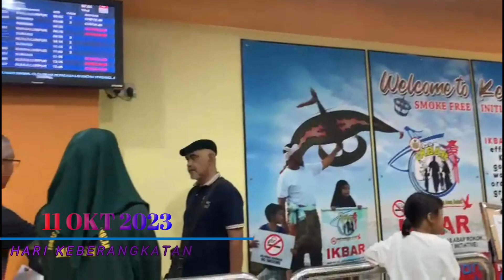Travelog Umrah 2023 - Volume 1/6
Haji & Umrah

Haji (Arab/Jawi: حج Ḥajj "ziarah") adalah ziarah suci yang dilakukan umat Islam ke Makkah, Arab Saudi setiap tahun dan merupakan yang terbesar di dunia. Haji adalah rukun ke-5 yang wajib dilaksanakan seperti yang tertakluk dalam Rukun Islam,[1] kewajipan agama ini hendaklah dilakukan oleh umat Islam sekurang-kurangnya sekali dalam seumur hidup mereka bagi yang berkemampuan dan larat mengerjakannya.[2] Haji menunjukkan perpaduan dan persaudaraan dalam kalangan Muslim serta penyerahan jiwa kepada Allah.[3] Ziarah ini dilakukan pada 8 hingga 12 hari bulan Zulhijjah, bulan terakhir dalam takwim Islam. Disebabkan takwim tersebut merupakan kalendar qamari dan ia mengandungi 11 hari kurang berbanding kalendar Gregory, maka hari pelaksanaan haji mengikut tarikh Gregory sering berubah dari tahun ke tahun.[4] Etimologi Perkataan "haji" berasal daripada bahasa Arab iaitu hajj (حج) yang membawa maksud ziarah ke tempat tertentu dalam waktu yang lama untuk menunaikan kewajipan agama. Dalam segi bahasa itu juga, haji boleh membawa maksud menuju kepada Allah Yang Maha Agung.[5] Dari segi syarak pula, ia membawa maksud mengunjungi rumah Allah dalam bulan-bulan haji atas sebab melakukan pekerjaan seperti wukuf di Arafah, tawaf, sa'i dan sebagainya menurut syarat-syarat dan rukun-rukun tertentu dengan niat semata-mata kerana Allah.[5][6] Dalil Terdapat beberapa dalil mengenai ibadah haji. Antaranya adalah seperti dalam ayat ke-27, Surah al-Hajj[7] dan ayat ke-97, Surah Ali Imran:[8][9][10][11] La bracket.pngSurah al-Hajj ayat 27 وَأَذِّنْ فِي النَّاسِ بِالْحَجِّ يَأْتُوكَ رِجَالًا وَعَلَى كُلِّ ضَامِرٍ يَأْتِينَ مِنْ كُلِّ فَجٍّ عَمِيقٍRa bracket.png — Dan maklumkanlah kepada manusia supaya mengerjakan haji, nescaya mereka akan datang kepada Engkau dengan berjalan kaki dan mengenderai unta yang kurus, mereka datang datang dari segenap ceruk penjuru atau pelusuk yang jauh (seluruh dunia) La bracket.pngSurah ali Imran ayat 97 فِيهِ آيَاتٌ بَيِّنَاتٌ مَّقَامُ إِبْرَاهِيمَ ۖ وَمَن دَخَلَهُ كَانَ آمِنًا ۗ وَلِلَّـهِ عَلَى النَّاسِ حِجُّ الْبَيْتِ مَنِ اسْتَطَاعَ إِلَيْهِ سَبِيلًا ۚ وَمَن كَفَرَ فَإِنَّ اللَّـهَ غَنِيٌّ عَنِ الْعَالَمِينَRa bracket.png — Di situ ada tanda-tanda keterangan yang nyata (yang menunjukkan kemuliaannya; di antaranya ialah) Makam Nabi Ibrahim. Dan sesiapa yang masuk ke dalamnya aman tenteramlah dia. Dan Allah mewajibkan manusia menunaikan ibadah haji dengan mengunjungi rumah Allah bagi sesiapa yang mampu sampai kepadanya dan sesiapa yang kufur maka sesungguhnya Allah itu Maha Kaya daripada sekalian alam. Sejarah Zaman Nabi Ismail Selepas kelahiran Nabi Ismail, anak kepada Nabi Ibrahim dan isterinya, Siti Hajar, baginda dan ibunya telah dibawa ke sebuah kawasan padang pasir gersang dan kosong di tengah-tengah Semenanjung Arab. Hajar telah mengikuti suaminya dan berkata, "Oh, Ibrahim, ke manakah kamu hendak pergi, meninggalkan kami di lembah yang tiada orang ini dan tiada peneman dan tiada apa-apa disini?". Beliau mengulangi kenyataan tersebut dan akhirnya beliau bertanya adakah ini semua adalah suruhan Allah. Lalu Nabi Ibrahim mengiyakannya dan meninggalkan mereka berdua di situ dengan hati yang berat. Lalu baginda berdoa seperti yang tercatat dalam ayat ke-37, surah Ibrahim iaitu:[12][13][14] La bracket.pngSurah Ibrahim ayat 37 رَبَّنَا إِنِّي أَسْكَنْتُ مِنْ ذُرِّيَّتِي بِوَادٍ غَيْرِ ذِي زَرْعٍ عِنْدَ بَيْتِكَ الْمُحَرَّمِ رَبَّنَا لِيُقِيمُوا الصَّلَاةَ فَاجْعَلْ أَفْئِدَةً مِنَ النَّاسِ تَهْوِي إِلَيْهِمْ وَارْزُقْهُمْ مِنَ الثَّمَرَاتِ لَعَلَّهُمْ يَشْكُرُونَRa bracket.png — Wahai Tuhan kami! Sesungguhnya aku telah tempatkan sebahagian dari zuriat keturunanku di sebuah lembah (Makkah) yang tiada padanya tanaman, disisi rumahMu yang diharamkan mencerobohinya. Wahai Tuhan kami, (mereka ditempatkan di situ) supaya mereka mendirikan sembahyang (dan memakmurkannya dengan ibadah). Oleh itu, jadikanlah hati sebahagian dari manusia tertarik kepada mereka (supaya datang beramai-ramai ke situ) dan kurniakanlah rezeki kepada mereka dan pelbagai jenis buah-buahan dan hasil tanaman, semoga mereka bersyukur. Setelah berada di kawasan itu untuk beberapa ketika, Hajar dan Nabi Ismail telah kehabisan makanan dan minuman. Kemudian, Hajar telah lari berulang-alik dari bukit Safa dan Marwah sebanyak tujuh kali untuk mencarinya. Perbuatan beliau menjadi simbolik kepada ibadah sa'i yang dilakukan dalam haji. Dalam keadaan terdesak itu, beliau berdoa kepada Allah. Nabi Ismail kemudiannya menangis dan menghentak-hentak kakinya ke tanah lalu terpancutlah air dari bawah tanah (sesetengah versi mengatakan malaikat telah menggali kawasan air tersebut dengan kakinya (atau sayapnya) dan keluarlah air itu).[12] Perisitiwa itu menandakan kemunculan telaga Zam-zam seperti yang dilihat pada hari ini.